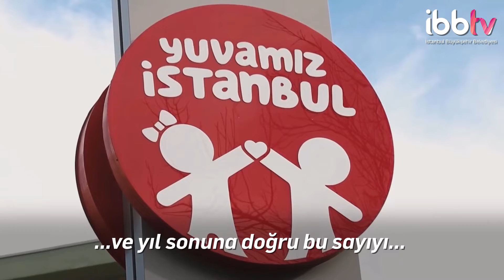Yuvamız İstanbul Kreşlerinde Eğitim Başladı